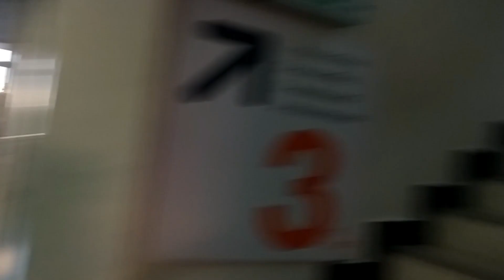ศูนย์สร้างสุขทุกวัย คลองกุ่ม / มารับลูกชายซ้อมดนตรี